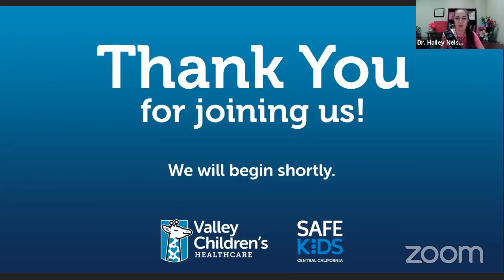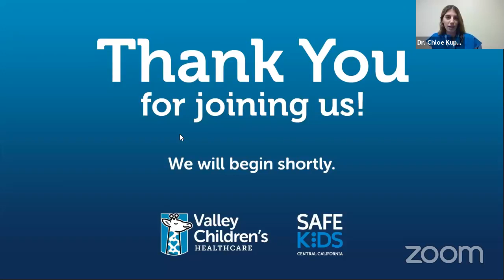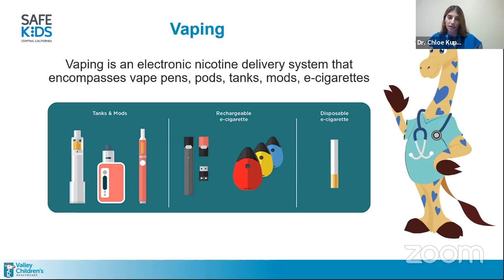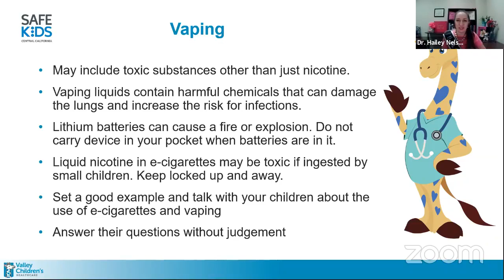Lunch and Learn: Youth Vaping 4.29.21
Join Drs. Hailey Nelson, Andrew Kim, and Chloe Kupelian as they discuss youth vaping and the dangers surrounding it.